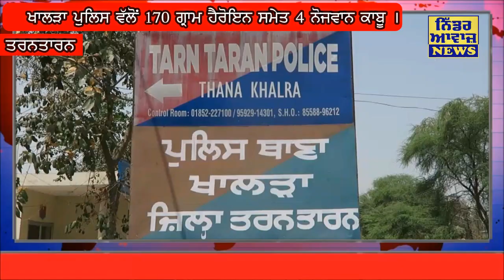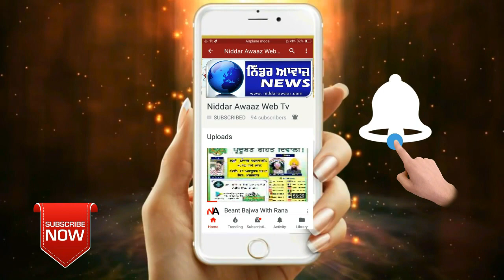ਖਾਲੜਾ ਪੁਲਿਸ ਵੱਲੋਂ 170 ਗ੍ਰਾਮ ਹੈਰੋਇਨ ਸਮੇਤ ਚਾਰ ਨੋਜਵਾਨ ਕਾਬੂ ।